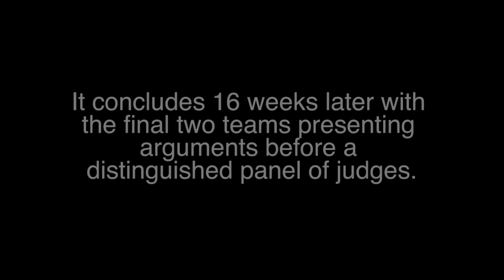FIU Law Moot Court Competition 2013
FIU Law's Intramural Appellate Advocacy Moot Court Competition begins with 25 teams competing before alumni, attorneys and faculty. Weeks later, it concludes with two teams competing in front of a distinguished panel of sitting judges.